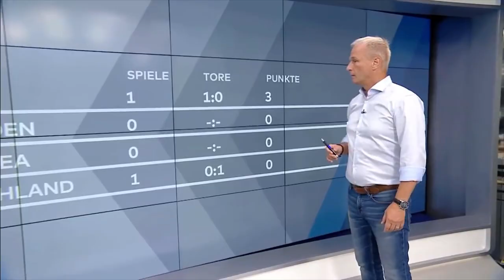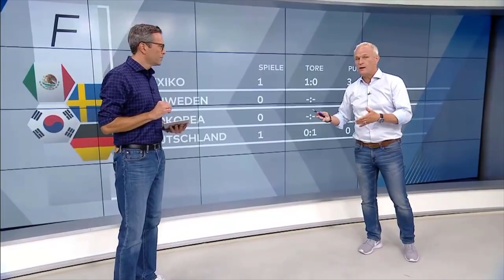💩 YouTube Kacke - Retardierte Fußballexperten analysieren das Fiasko gegen Mexiko | Seesamstraße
Seesam scheißt das Braune ins weiße!

Die Produktion meines Kotes und meiner Köterinen wird in zukünftigen Projekten mit HitFilm Pro erfolgen. Ich habe mich ein wenig in die neue Software eingearbeitet und aus anfänglichen Spielereien ist dann doch mehr geworden, sodass ich euch nun eine ungeplante Kacke präsentieren kann. Nehmt's mir nicht übel, dass sie so ungewohnt simpel geworden ist ;-) Ich wollte für den Anfang nichts überstürzen, weil poopen eigentlich gerade nicht in meinem Zeitplan gehören sollte. Jedenfalls feier ich schon ewig Munsaunes Klassiker "Punsch" und wollte ihm auch mal Tribut zollen. Das hat sich zu dem Zweck sehr gut angeboten! Viel SaaS!

Anmerkung: Ich war stets bemüht, den gehaltvollen Inhalt des Originals nicht zu verfälschen!

QUELLEN:

• Detailierte Auskunft für Effekte über PN oder Kommentarfunktion

KEINER der Inhalte ist ERNST zu nehmen! Dieses Video dient !!! AUSSCHLIEßLICH !!! zu UNTERHALTUNGSZWECKEN und soll nationalsozialistisches bzw. rassistisches Gedankengut weder verbreiten noch verharmlosen!